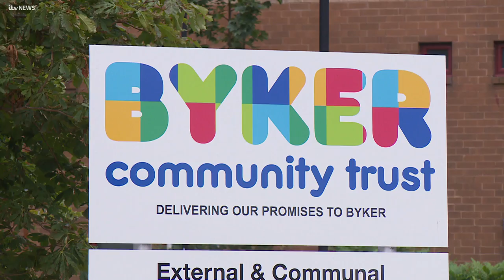Fifty years of the iconic Byker Wall in Newcastle | ITV News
50 years ago, in 1968, design work began on the iconic Byker Wall Estate in the east of Newcastle. The architect Ralph Erskine encouraged local people to get involved in the plans for their community, and two thousand homes were built by 1982.

Like many council estates, it's had its problems over the decades - but last year it was recognised as the best neighbourhood in the UK.

We look at how they have done things The Byker Way.